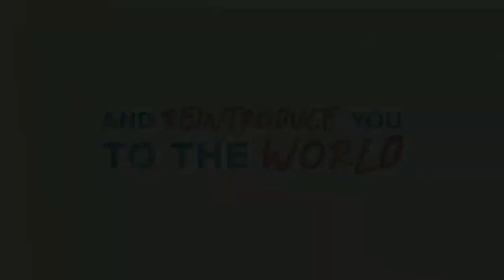Let Him Change Your Name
Kyle Claytons kicks off October with a new series — Let Him Change Your Name.

Key Scripture — Acts 9:1-20, 1 Timothy 1:12-17, Ephesians 4:17-24
Key Points
1. You have a testimony!
2. We can’t claim that we don’t know.
3. Jesus is patient, but not foolish.

Click this link to make Quail Creek your church on the YouVersion Bible App!

If you would like to support the ministries of Quail Creek, you can give